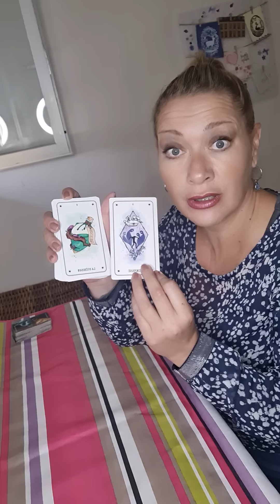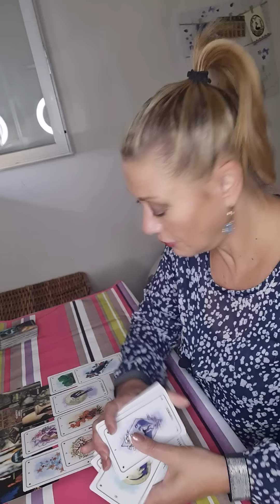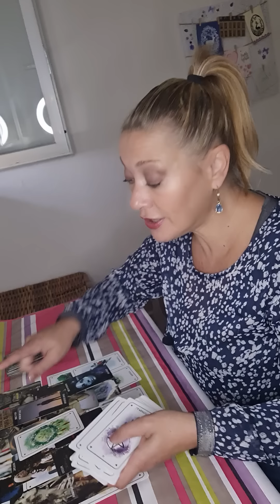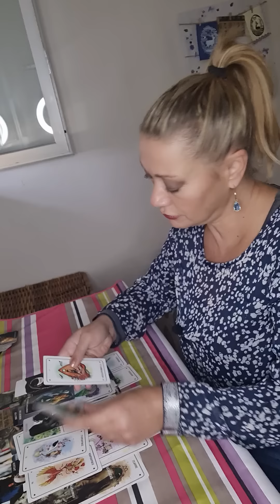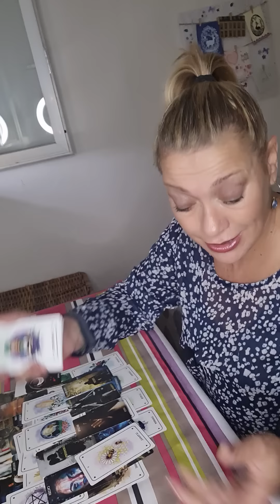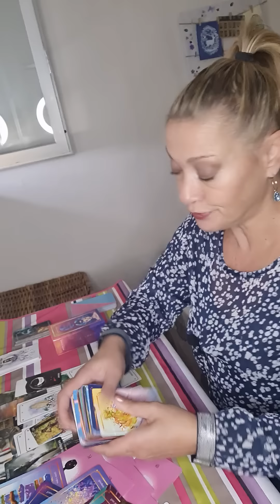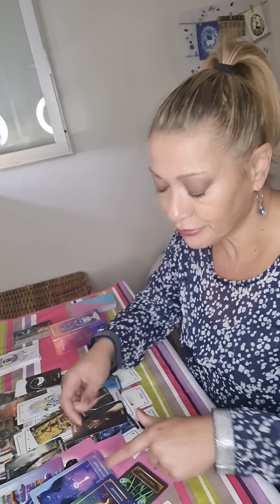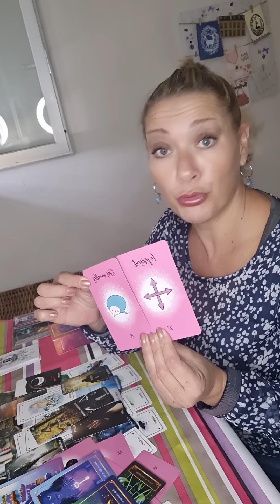restez centré sur vous... communication avec un ex qui reste dans son imposture dans l immediat🙄🤡